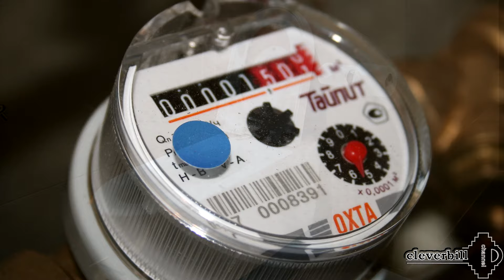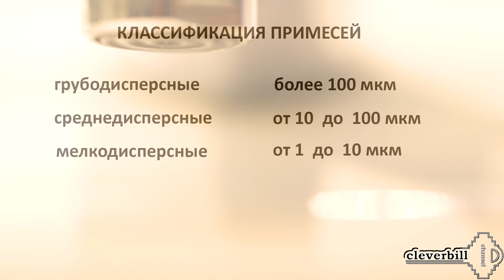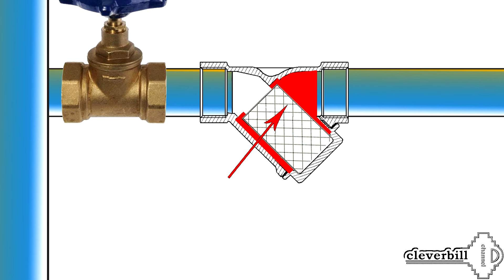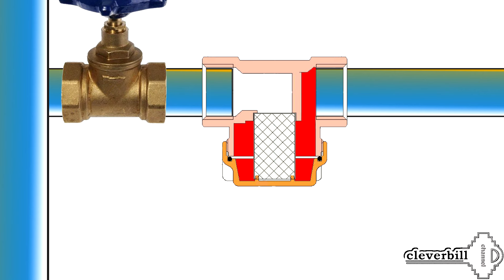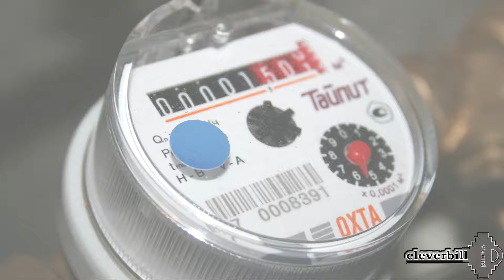Фильтр грубой очистки воды. Какой лучше ? - прямой - косой - промывной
Водопроводный сетчатый фильтр грубой очистки воды (грязевик) -  виды, отличия, особенности и применение.

Что такое сетчатый фильтр грубой очистки и зачем он нужен? Рассматриваем существующие типы сетчатых фильтров предназначенных для механической очистки воды от примесей в помещении - косой, прямой и самопромывной.
Зачем и для чего нужен сетчатый фильтр, как и где устанавливают сетчатые фильтры в жилых помещениях.
Что такое грубодисперсные частицы в воде и как с ними бороться.
От чего защищает «грязевик», и какие поломки и неисправности сантехнического оборудования и арматуры он способен предотвратить.
Варианты и особенности фильтров механической очистки, их плюсы и минусы, а так же, способы и правила установки, для каждого вида в отдельности.

Сетчатый фильтр механической очистки воды (грязевик)- какой лучше?  Виды, отличия, особенности и применение.